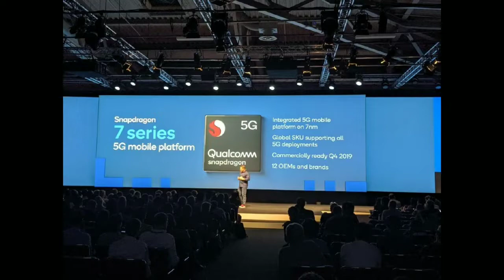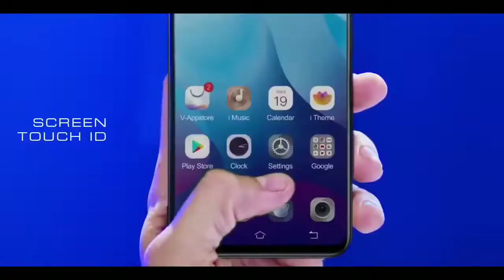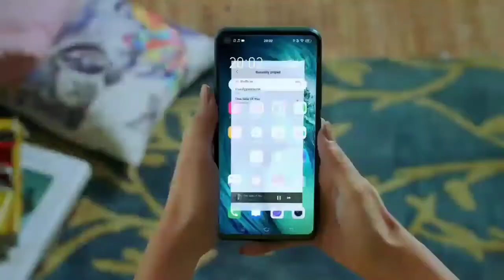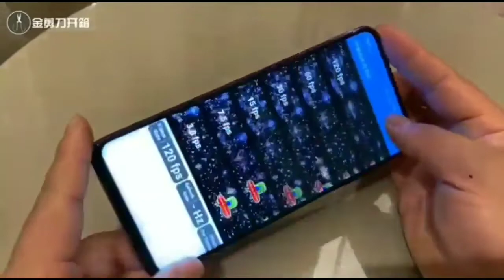REDMI K30 VS REDMI NOTE 8 PRO VS VIVO V17 DETAILED HINDI COMPARISON|BEST PHONE UNDER 20000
REDMI K30 VS REDMI NOTE 8 PRO
REDMI K30 VS VIVO V17
REDMI NOTE 8 PRO VS VIVO V17
REDMI NOTE 8 PRO VS REDMI K30

xiaomi,redmi,vivo,redmi k30 vs vivo v17 pro,best
phone under 20000,best phone under 15000,redmi k30 comparison,upcoming 5g smartphone

Redmi K30 5G is powered by an octa-core Qualcomm Snapdragon 765G processor. It comes with 6GB of RAM.

The Redmi K30 5G runs Android 10 and is powered by a 4500mAh non-removable battery. The Redmi K30 5G supports proprietary fast charging.

As far as the cameras are concerned, the Redmi K30 5G on the rear packs a 64-megapixel primary camera with an f/1.89 aperture and a pixel size of 0.8-micron; a second 5-megapixel camera with an f/2.4 aperture; a third 8-megapixel camera with an f/2.2 aperture and a fourth 2-megapixel camera with an f/2.4 aperture. On the front, the Redmi K30 5G packs a 20-megapixel primary camera with a 0.8-micron aperture and a second 2-megapixel camera with a 1.75-micron aperture.

The Redmi K30 5G runs MIUI 11 based on Android 10 and packs 64GB of inbuilt storage that can be expanded via microSD card (up to 256GB). The Redmi K30 5G is a dual-SIM (GSM and GSM) smartphone that accepts Nano-SIM and Nano-SIM cards.

Connectivity options on the Redmi K30 5G include Wi-Fi 802.11 a/b/g/n/ac, GPS, Bluetooth v5.00, NFC, Wi-Fi Direct, 3G, and 4G. Sensors on the phone include accelerometer, ambient light sensor, compass/ magnetometer, proximity sensor, and fingerprint sensor. The Redmi K30 5G supports face unlock.

The Redmi K30 5G measures 165.30 x 76.60 x 8.79mm (height x width x thickness) and weighs 208.00 grams. It was launched in Deep Sea Light, Time Monologue, Flower Shadow, and Purple Jade Fantasy colours.

As of 11th December 2019, Redmi K30 5G price in India is expected to start at Rs. 20,100

Redmi Note 8 Pro smartphone was launched on 29th August 2019. The phone comes with a 6.53-inch touchscreen display with a resolution of 1080x2340 pixels and an aspect ratio of 19.5:9.

Redmi Note 8 Pro is powered by an octa-core MediaTek Helio G90T processor that features 2 cores clocked at 2.05GHz and 6 cores clocked at 2GHz. It comes with 6GB of RAM.

The Redmi Note 8 Pro runs Android 9 Pie and is powered by a 4500mAh non-removable battery. The Redmi Note 8 Pro supports proprietary fast charging.

As far as the cameras are concerned, the Redmi Note 8 Pro on the rear packs a 64-megapixel primary camera with an f/1.79 aperture; a second 8-megapixel camera with an f/2.2 aperture; a third 2-megapixel camera and a fourth 2-megapixel camera. The rear camera setup has autofocus. It sports a 20-megapixel camera on the front for selfies, with an f/2.0 aperture.

The Redmi Note 8 Pro runs MIUI 10 based on Android 9 Pie and packs 64GB of inbuilt storage that can be expanded via microSD card (up to 512GB) with a dedicated slot. The Redmi Note 8 Pro is a dual-SIM (GSM and GSM) smartphone that accepts Nano-SIM and Nano-SIM cards
Vivo V17 mobile was launched on 23rd November 2019. The phone comes with a 6.44-inch touchscreen display with a resolution of 1080x2400 pixels and an aspect ratio of 20:9.

Vivo V17 is powered by an octa-core Qualcomm Snapdragon 675 processor. It comes with 8GB of RAM.

The Vivo V17 is powered by a 4500mAh battery.

As far as the cameras are concerned, the Vivo V17 on the rear packs a 48-megapixel primary camera with an f/1.8 aperture; a second 8-megapixel camera with an f/2.2 aperture; a third 2-megapixel camera with an f/2.4 aperture and a fourth 2-megapixel camera with an f/2.4 aperture. It sports a 32-megapixel camera on the front for selfies, with an f/2.45 aperture.

The Vivo V17 runs Funtouch OS 9.2Vivo V17 packs 128GB of inbuilt storage that can be expanded via microSD card (up to 256GB). The Vivo V17 is a dual-SIM (GSM and GSM) mobile that accepts Nano-SIM and Nano-SIM cards.

Connectivity options on the Vivo V17 include Wi-Fi, GPS, Bluetooth v5.00, USB OTG, Micro-USB, 3G, and 4G (with support for Band 40 used by some LTE networks in India). Sensors on the phone include accelerometer, ambient light sensor, compass/ magnetometer, gyroscope, proximity sensor, and fingerprint sensor. The Vivo V17 supports face unlock.

The Vivo V17 measures 159.01 x 74.17 x 8.54mm (height x width x thickness) and weighs 176.00 grams. It was launched in Midnight Ocean and Glacier Ice colours.

As of 11th December 2019, Vivo V17 price in India starts at Rs. 22,990